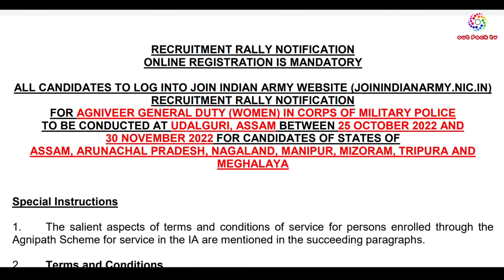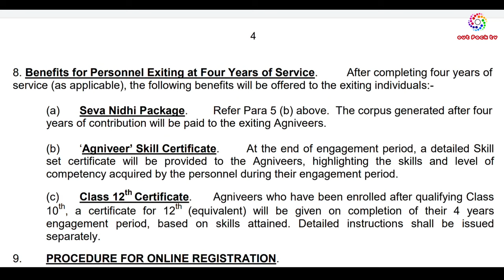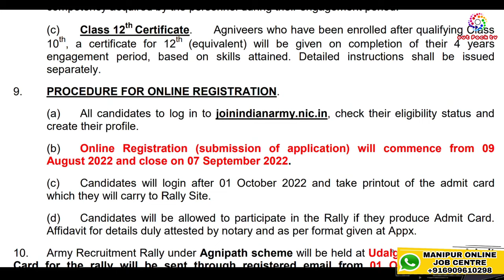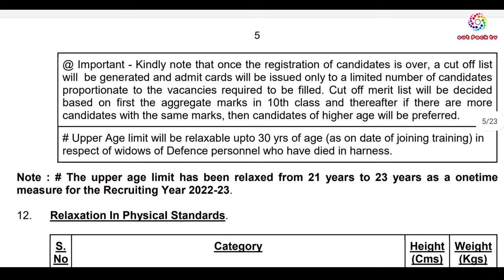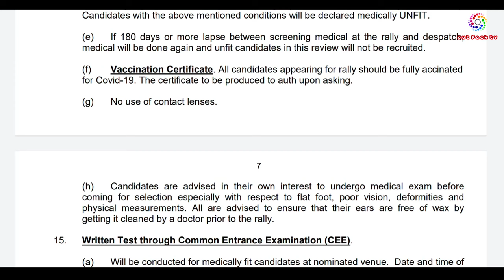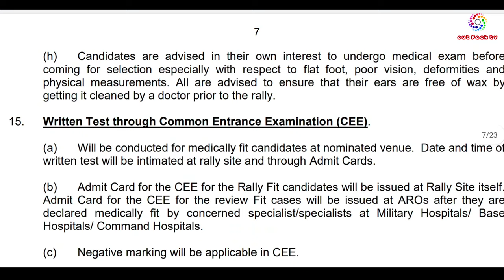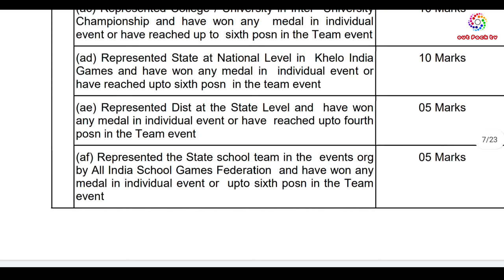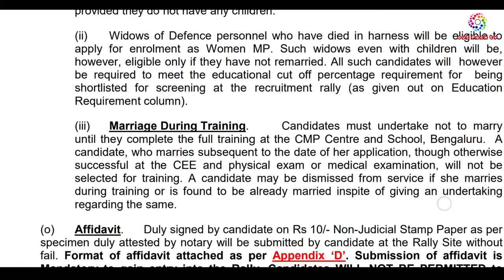HOW TO APPLY INDIAN ARMY(WOMAN MILITARY POLICE) AGNIPATH IN MANIPUR 2022 | 10th Pass| General Duty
ALL CANDIDATES TO LOG INTO JOIN INDIAN ARMY WEBSITE (JOININDIANARMY.NIC.IN)
RECRUITMENT RALLY NOTIFICATION
FOR AGNIVEER GENERAL DUTY (WOMEN) IN CORPS OF MILITARY POLICE
TO BE CONDUCTED AT UDALGURI, ASSAM BETWEEN 25 OCTOBER 2022 AND
30 NOVEMBER 2022 FOR CANDIDATES OF STATES OF
ASSAM, ARUNACHAL PRADESH, NAGALAND, MANIPUR, MIZORAM, TRIPURA AND
MEGHALAYA

PROCEDURE FOR ONLINE REGISTRATION.
(a) All candidates to log in to joinindianarmy.nic.in, check their eligibility status and
create their profile.
(b) Online Registration (submission of application) will commence from 09
August 2022 and close on 07 September 2022.
(c) Candidates will login after 01 October 2022 and take printout of the admit card
which they will carry to Rally Site.

(d) Candidates will be allowed to participate in the Rally if they produce Admit Card.
Affidavit for details duly attested by notary and as per format given at Appx.

10. Army Recruitment Rally under Agnipath scheme will be held at Udalguri, Assam. Admit
Card for the rally will be sent through registered email from 01 Oct 2023 onwards.
Candidates shall reach the venue on given date and time as mentioned in Admit Card.

11. The screening of candidates will be carried out for following category as per qualitati